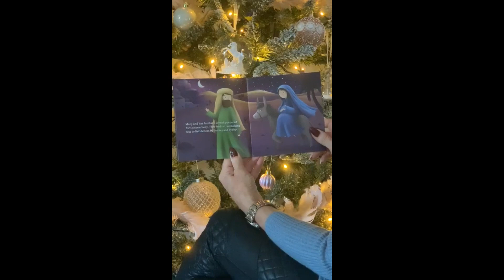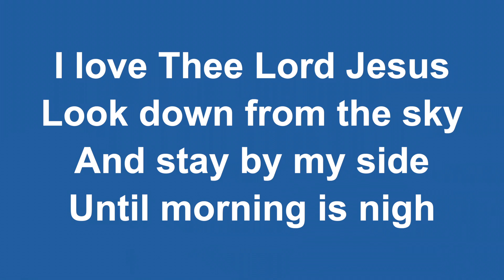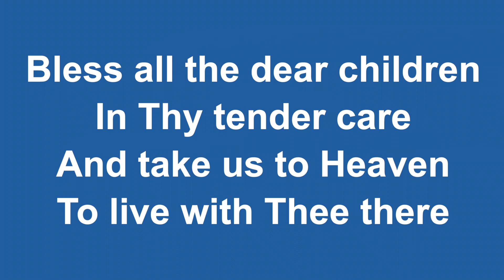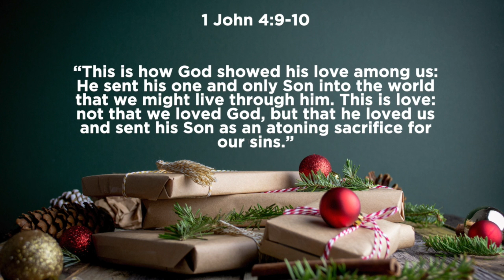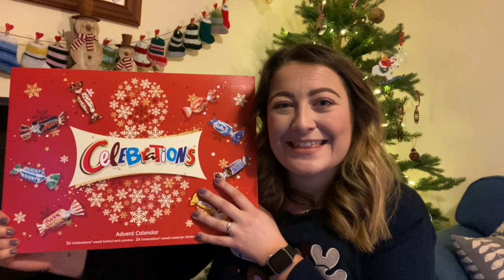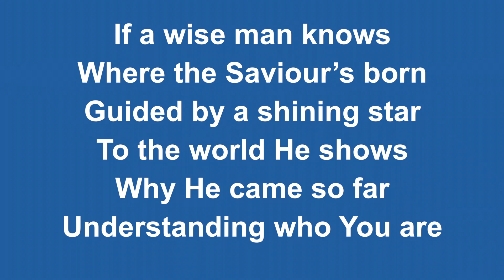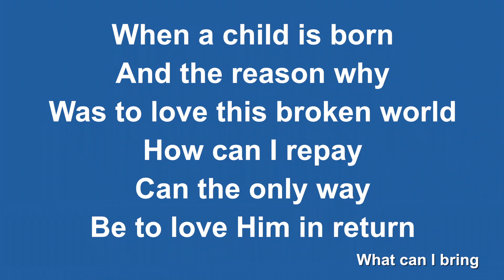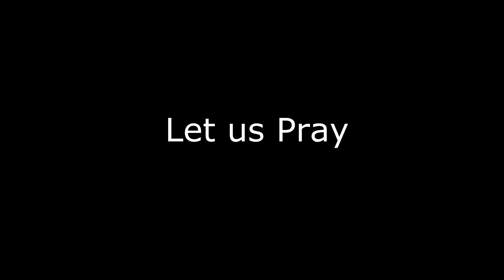Drumlegagh Sunday School Christmas 2020